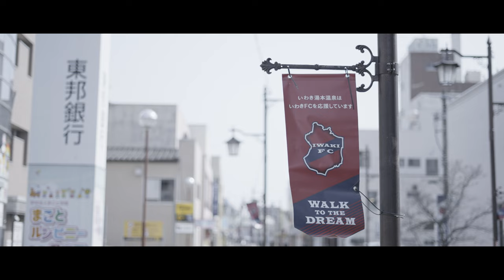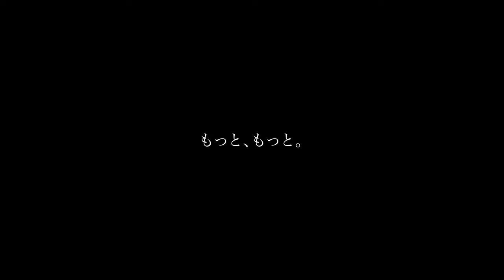「誓いを新たにする日」｜いわきFC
また、この日がやってくる。

決して忘れることのできない、悲しみの日。
失ったものに、想いを馳せる日。
でもそれは、誓いを新たにする日でもある。

いわきFCは、前を向く。
この街の人たちが、そうしてきたように。

いわきFCは、倒れない。
この街の人たちの、不屈の魂を知っているから。

いわきFCは、諦めない。
この街の人たちの、希望を背負っているから。

いわきFCは、走り続ける。